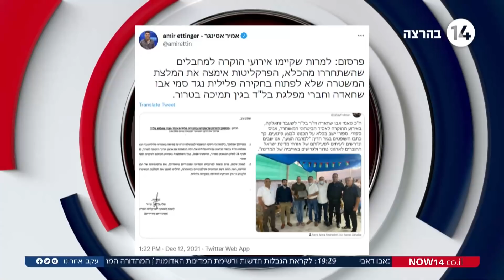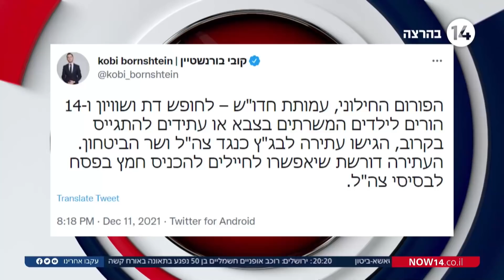הפטריוטים עם ינון מגל | 12.12.2021 | התכנית המלאה